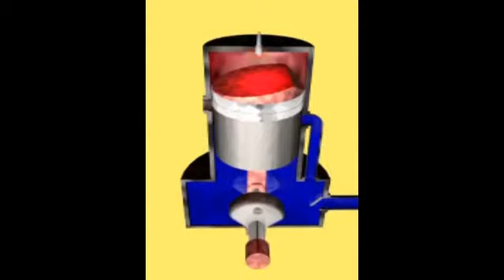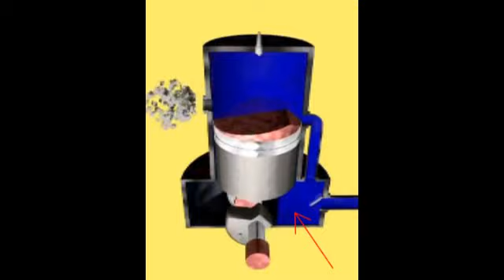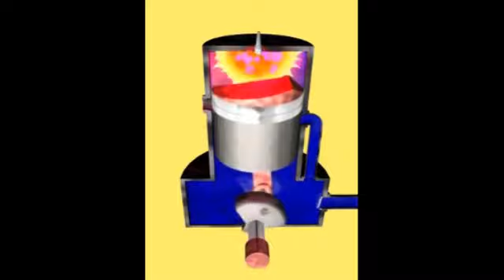Silnik dwusuwowy zasada działania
Silnik dwusuwowy i jego zasada działania opracowanie własne, materiały zaczerpnięte z wikipedi i kilku innych stron www.